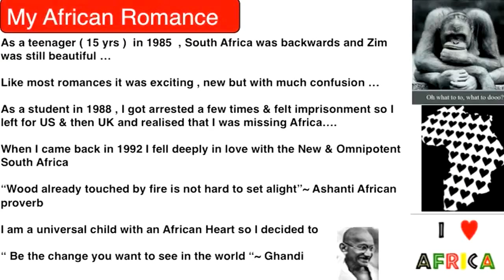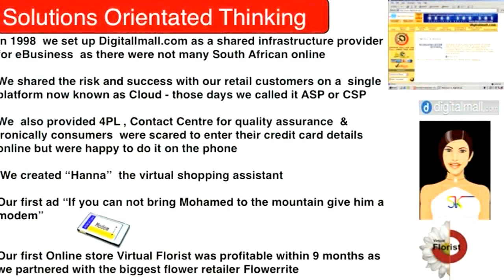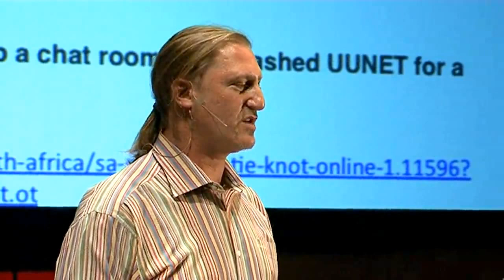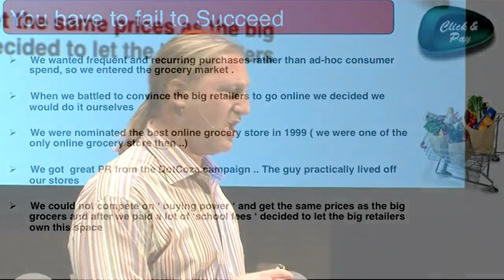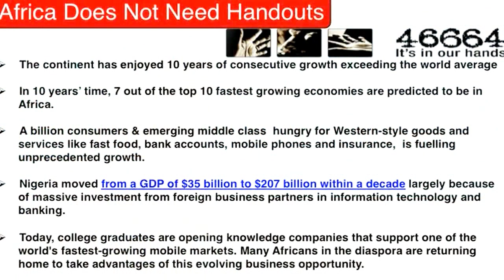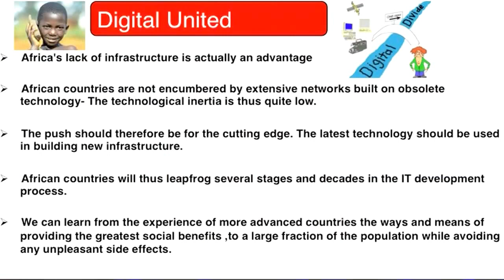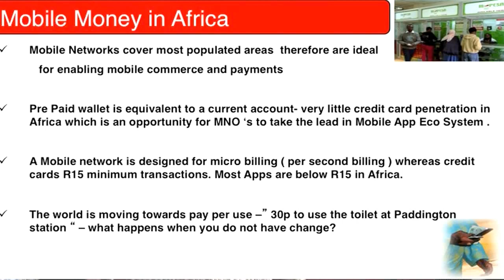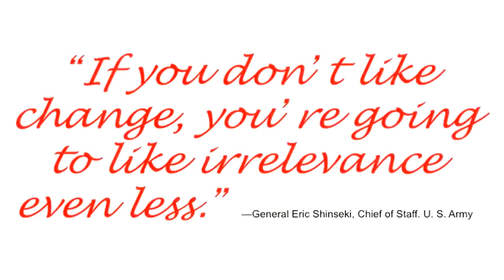My African romance: Yaron Assabi at TEDxSoweto 2012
Yaron was an African IT entrepreneur before most people could even conceive of the idea. A true pioneer, he takes us through his awe-inspiring journey, from the brave early years to the promising unfolding future.

Yaron Assabi is an entrepreneur with a passion for ICT. Consulting for 16 years in the US, UK and South Africa, he founded Digital Solutions Group (DSG) in 1998. DSG focuses on relationship marketing solutions using multi channel commerce. In 2004-06, DSG was awarded the Public Sector Innovation award jointly with the Independent Electoral Commission for most effective use of IT in government. In 2006, DSG opened offices in Namibia and this year it is launching in Mauritius, Tanzania and Uganda.

About TEDx